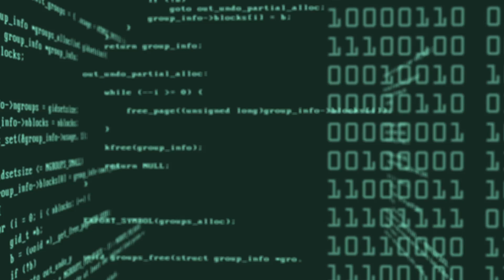Animation Loop #4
Several years ago when I had an account on DeviantArt, I made a bunch of animation loop graphics and Adobe After Effects® templates. Feel free to download and use at your leisure with my full permission.